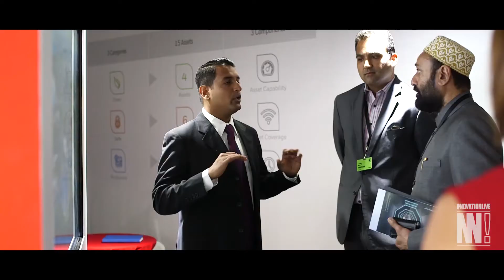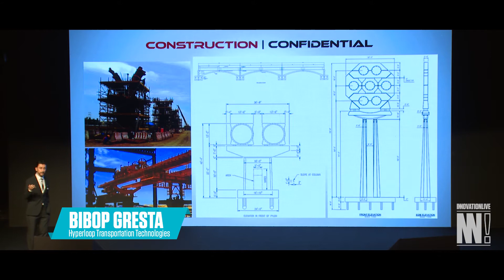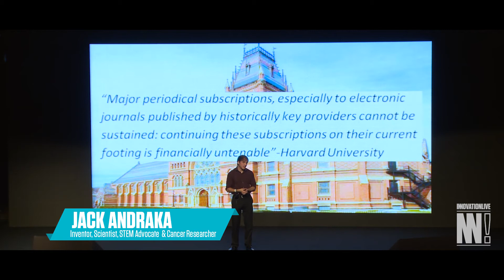Innovation Live 2016 FINAL